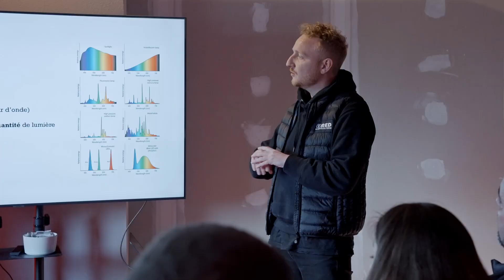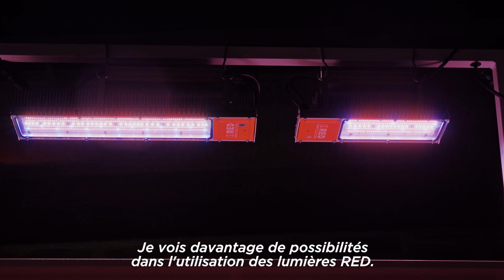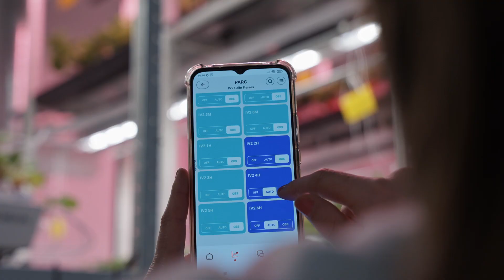Photobiology and Agronomy Research Center : PARC by RED Horticulture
Have a glimpse of the opening of the PARC, on April 6th, 2023 at Nantes (France)